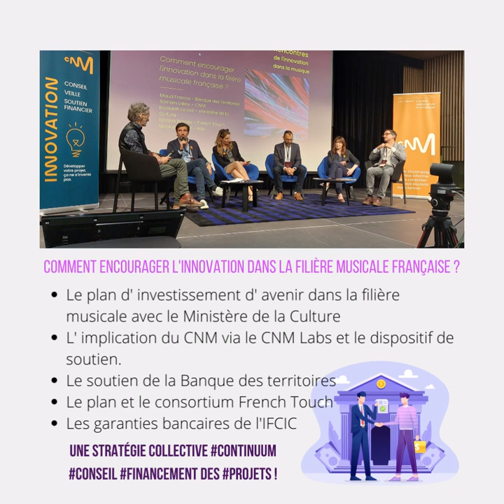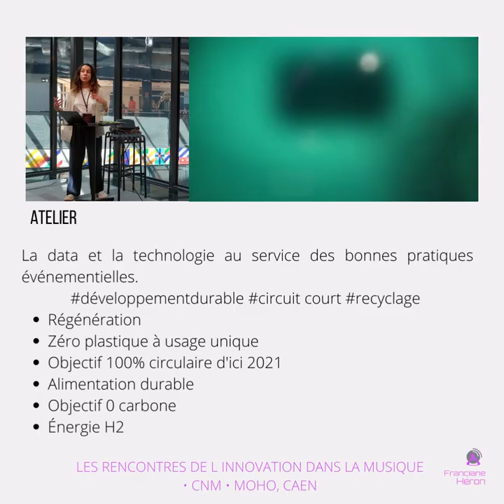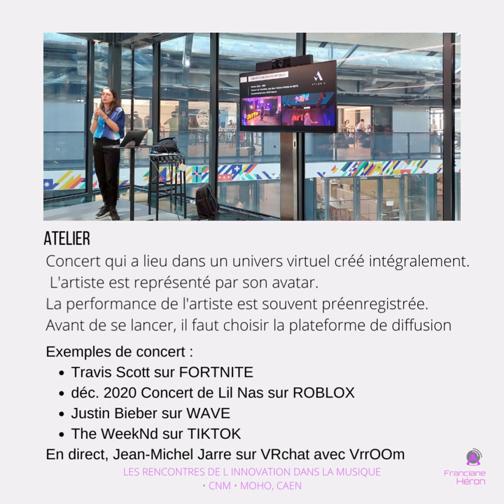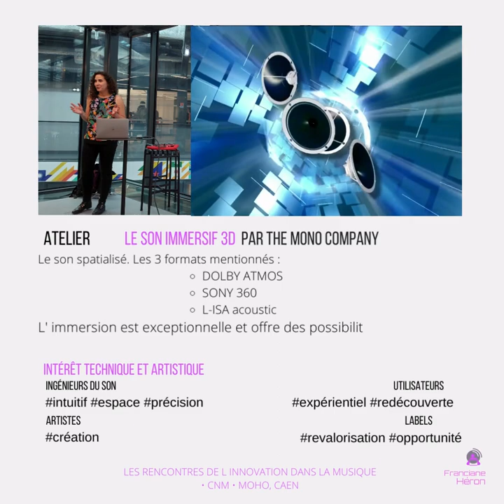Rencontres de l'innovation dans la Musique - Franciane Héron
Pour la musique aussi, la météo de l'innovation est belle !
Mardi 17 mai, au MoHo de Caen, le CNM organisait les premières RENCONTRES DE L'INNOVATION DANS LA MUSIQUE.

Je partage mes notes en vidéo.